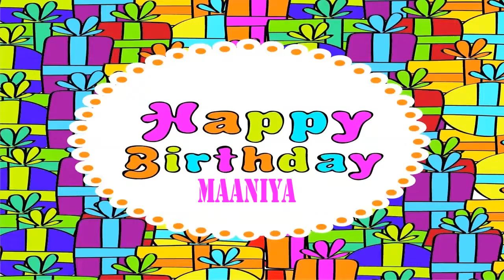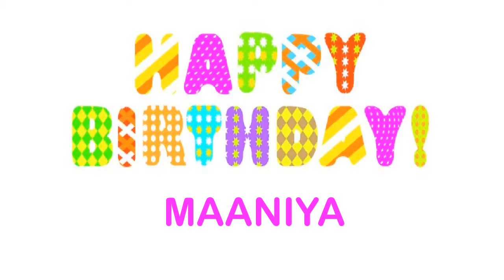Maaniya Wishes & Mensajes - Happy Birthday